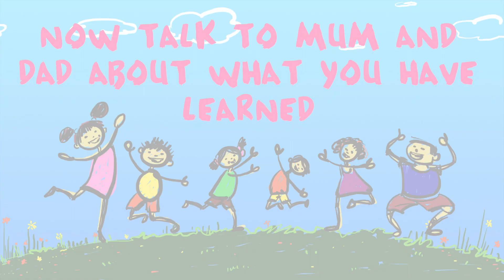5 Kids Church Kiera